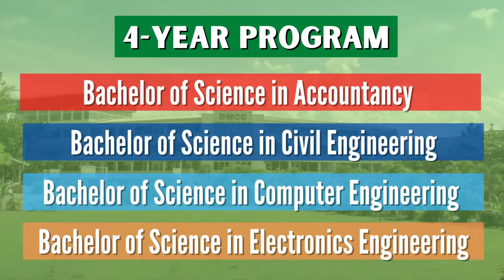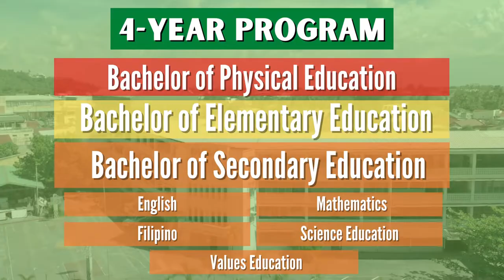DWCC OFFERED COURSES AND PROGRAMS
Divine Word College of Calapan Offered Courses and Programs